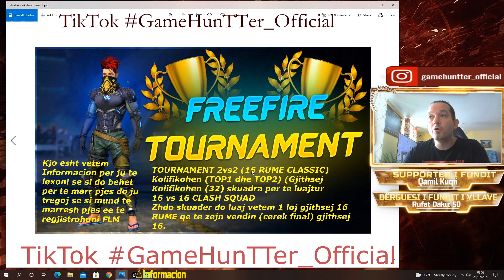2vs2 Tournament Registrohuni ne Tik Tok